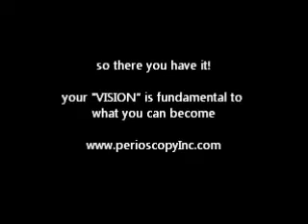Perioscope, a Dental Endoscope for Non-Surgical Treatment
This endoscope fits into a sterile sheath and then into a dental instrument called an "explorer".  When placed into the gumline along with micro ultrasonic instruments, deep cleaning can be done microvisually.  This is less invasive than gum surgery which requires cutting the gum and is more thorough than laser treatment because the laser does not clean the tooth.